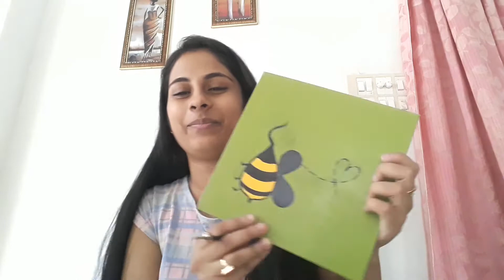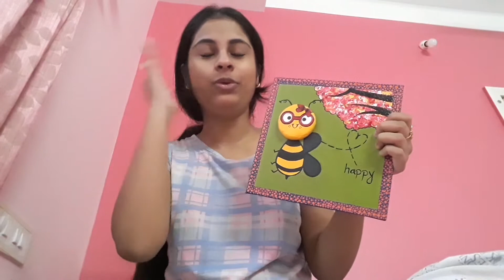আঁকিবুঁকি পর্ব-7 | Easy 3d Clay Mural Painting | Mohor Dasgupta Vlogz